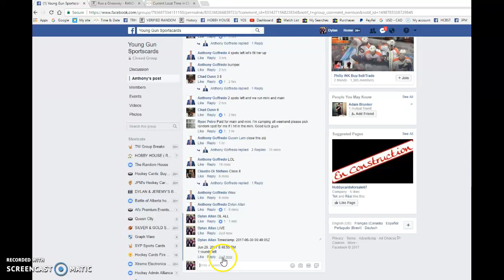Anthony's Mini #1 - TOP 4 FILLS THE MAIN - KOVALCHUK YG - 06/29/2017